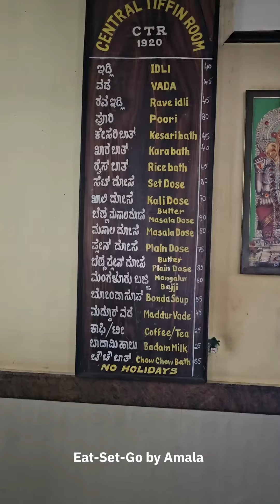Sri Sagar CTR Benne Dosa | 100+ year old restaurant | Celebrity's favourite restaurant in Bengaluru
Sri Sagar, the over 100-year-old restaurant, formerly known as Central Tiffin Room (or CTR, in short), serves the best benne masala dosa in Bengaluru with a dollop of old-city charm.

One can spot celebrities too every now and then, from Deepika Padukone, Virat kohli,  Anushka Sharma to Ramya, who are said to be regulars here.

This iconic eatery was started in the 1920s, under the name CTR.It is said that during the visit of the Maharaja of Mysore to the city, the owners supplied and served breakfast to him everyday.The place went on to become a famous rendezvous for poets and writers during the 1940s and 50s.

The paintings are said to be made in 1897 during the reign of Raja Ravi Varma. It was only in 2011 that the restaurant was renovated in order to cater to a growing number of customers.

The crisp, brown benne masala dosas here draw loyalists from all over the city.The secret recipe of the masala dosa has been passed down by cooks of Shri Sagar.

The eatery opens its door from 7.30 am for tindi till 12.30 pm and resumes from 4 pm to 9 pm in the night.

📍shrisagarctr , Malleswaram,  Bengaluru